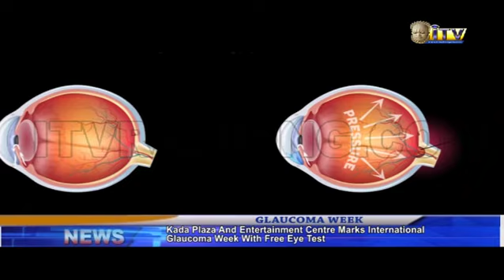Kada Plaza marks Int'l Glaucoma Week with free eye test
In commemoration of World Glaucoma week 2019, Kada Plaza and Entertainment center in collaboration with Alpha Zone Clinic has  been offering free Glaucoma Test for members of the public in Benin City.

Pius Nsogho reports that several customers at the Plaza were tested for Glaucoma free of charge.